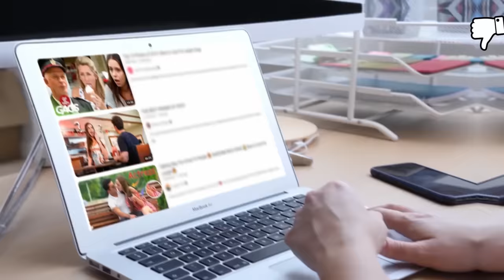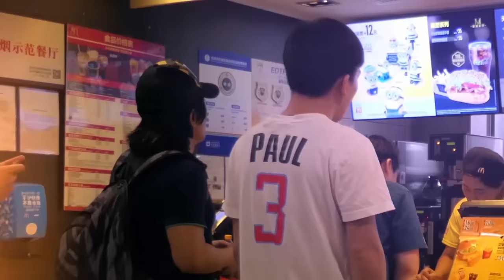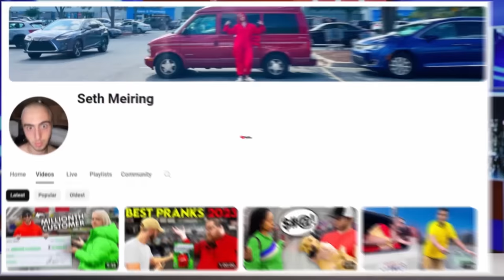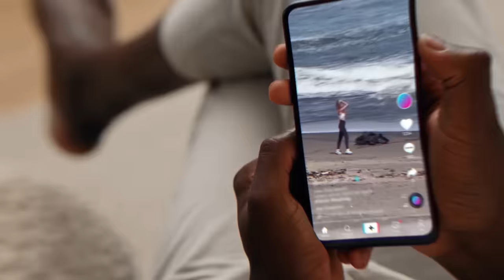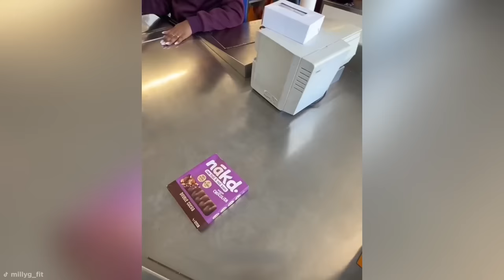Worst People Embarrassingly EXPOSED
Let's expose some of the worst people on the internet!

Legal Stuff.